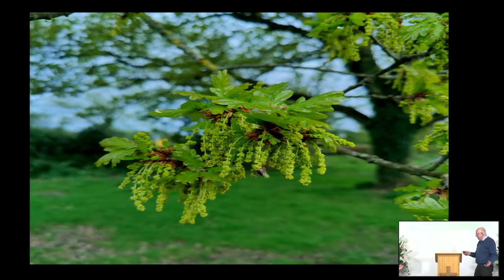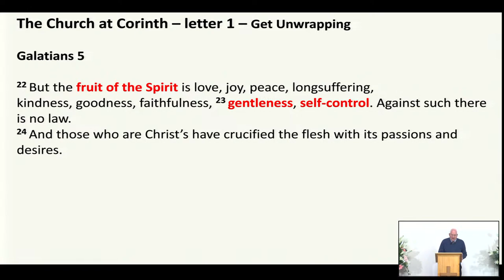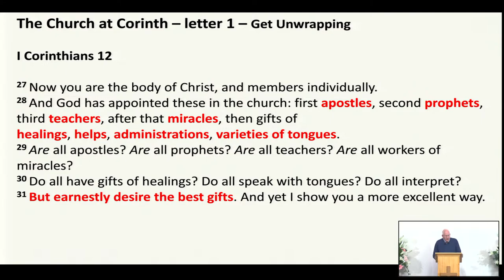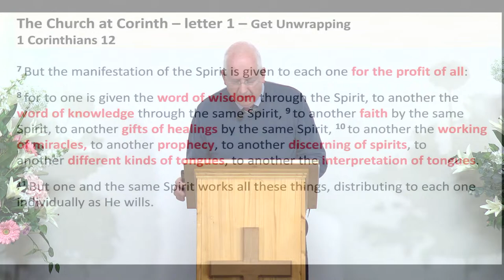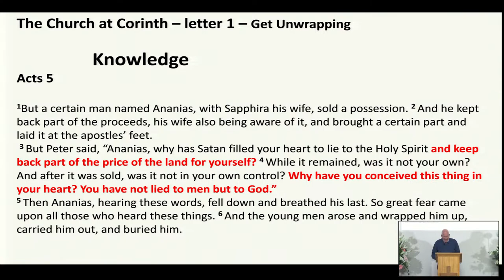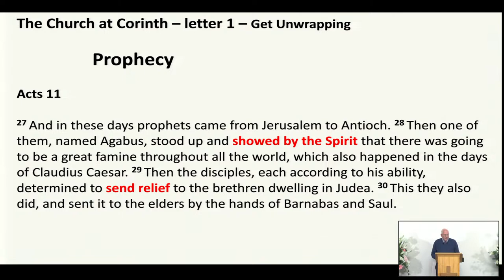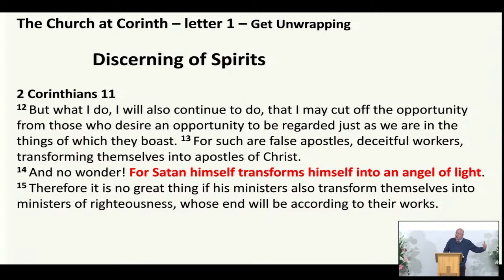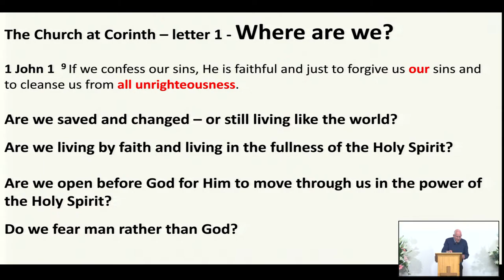The Church at Corinth pt14 - Get unwrapping - Mike Gomm - 240421